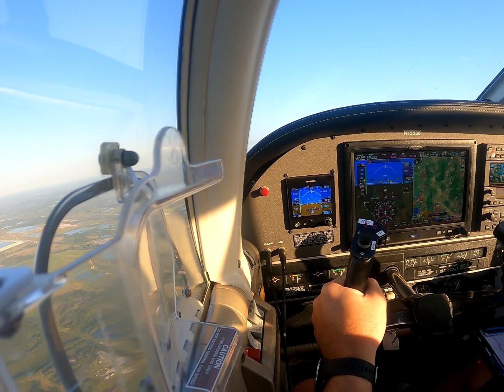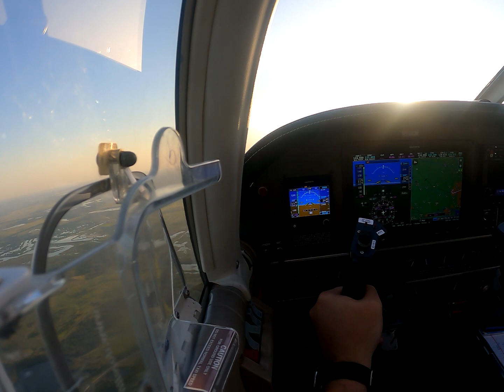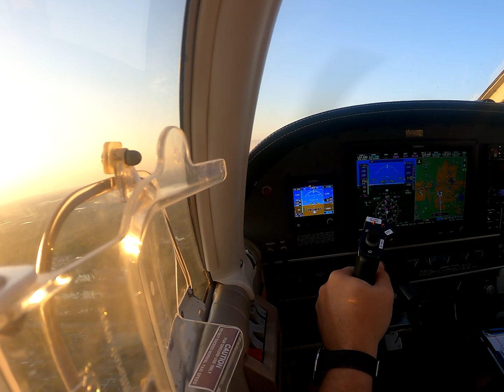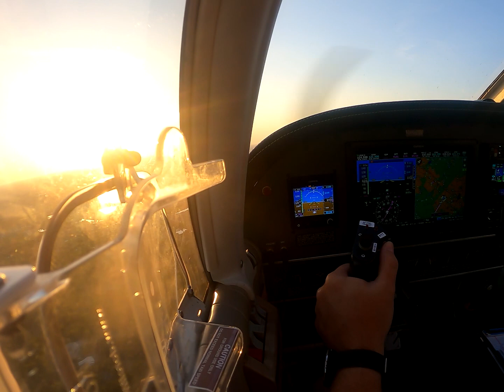Cherokee Six/260 Local Flight Around KLAL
Full length video of my flight around Lakeland complete with ATC audio.  I was test recording my avionics (Garmin G3X, G5, GNX375) and it didn't work out too well.  Hopefully someone finds some benefit from it.  All the music is in the public domain and was downloaded from the US military bands website.